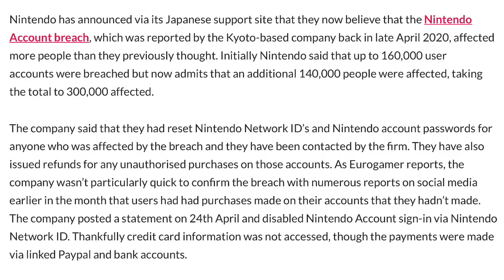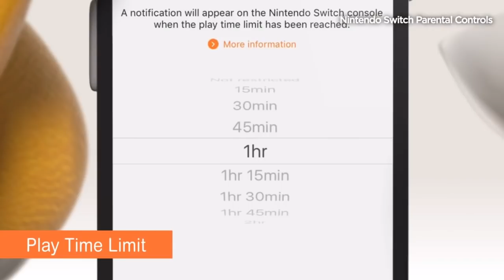Nintendo Suffers MAJOR Account Breach Affecting Hundreds Of Thousands Of People